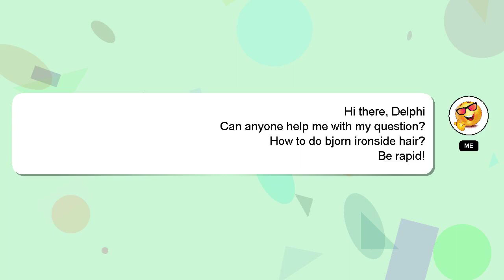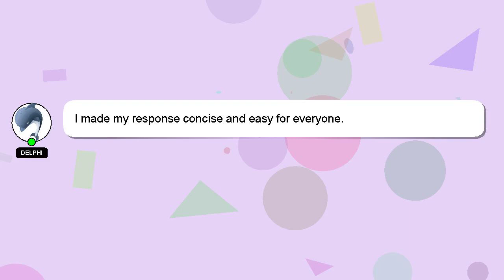How to do bjorn ironside hair?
A quick introduction about me, Nice to meet you, I am Delphi. I can help you find the answers you are looking for. - How to do bjorn ironside hair?

Your answer will be acknowledged and appreciated, and I will 'heart' it as a sign of gratitude.

*1 What we are experimenting :*